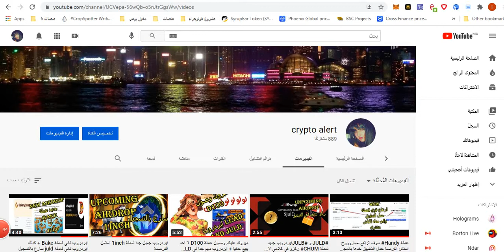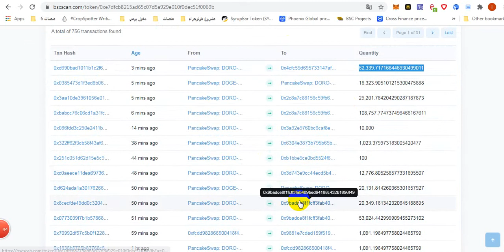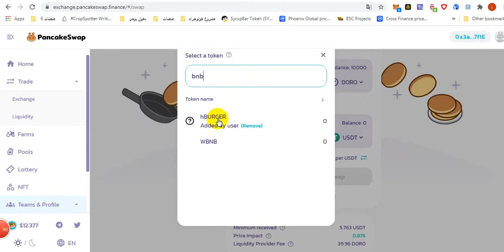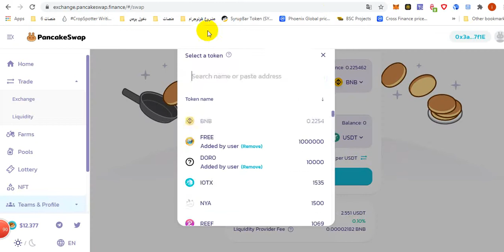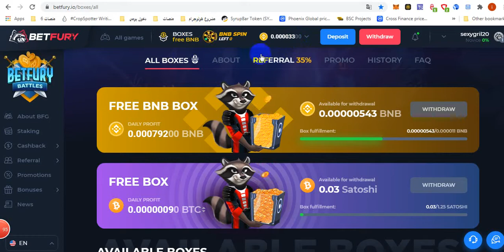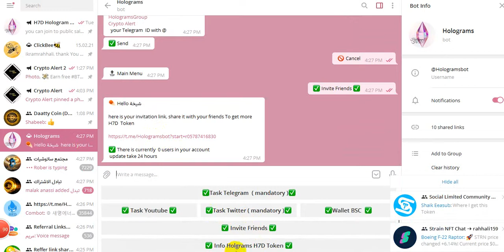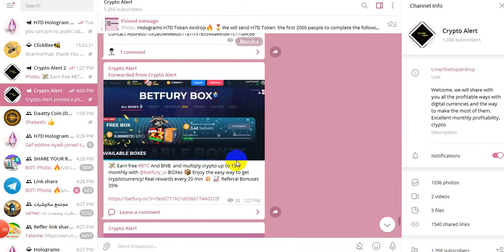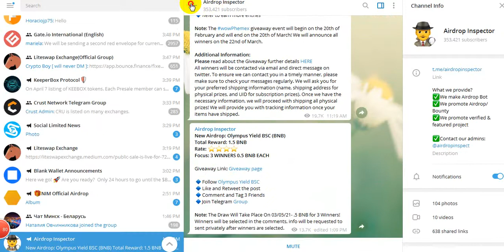جمع عملة BNB# بالمجان لدفع الرسوم + عدن عملة DORO# او اشتريها سعرها جدا مناسب + ايردروبات جديدة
السلام عليكم جميع الروابط هنا
DORO
Project Name : 🚀BeerMoney Airdrop !!!